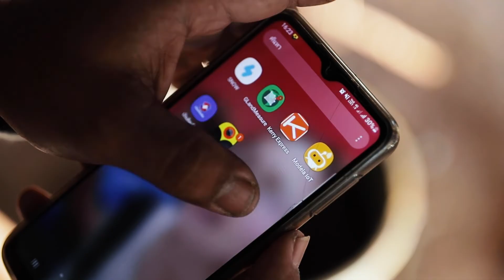RBK Kalasin Master รายการรักบ้านเกิด